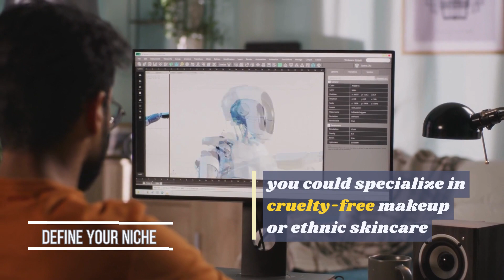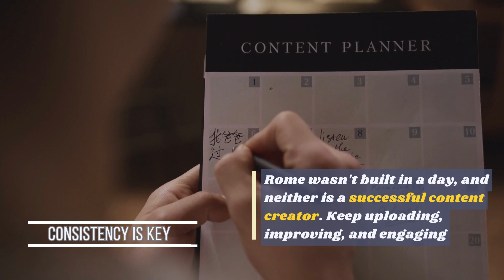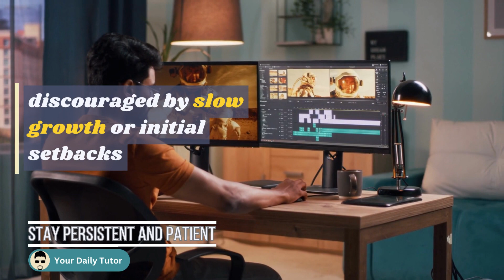"From Passion to Success: The Journey of a Content Creator"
Ready to take your content creation to the next level? Join me in this exciting journey as we explore the proven strategies and secrets of becoming a successful content creator. From finding your niche to engaging with your audience, this video has it all. Don't miss out on the opportunity to carve your path in the world of content creation.